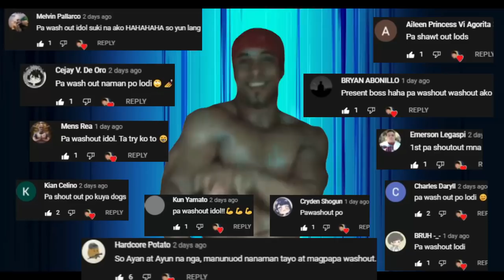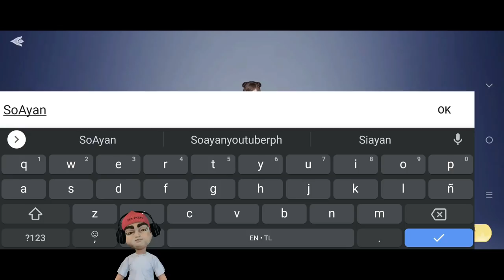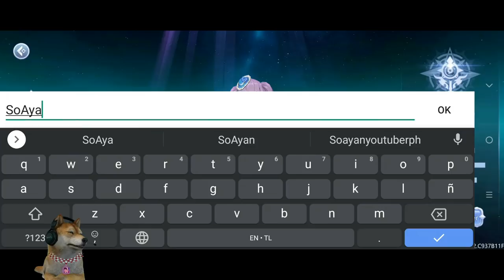5 New MMORPGS (Open World) Para sa Android/IOS No Vip & Vip - March 2022 Part 2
5 New MMORPGS (Open World No) No Vip & Vip - March 2022 Part 2
TEETINY ONLINE (Open World MMORPG) 2022 Early Access Gameplay Review Ph
5 MMORPGS Open World Para sa Android/IOS (Vip & No Vip) March Part 1 2022 Gameplay Review
Onigiri HEROES (Open World MMORPG) No Auto! Gameplay Review Ph
CHIMERALAND (Open World) SURVIVAL MMORPG - No Auto? Gameplay REVIEW Ph
Sa Wakas May Apex Legends Mobile na! Gameplay Review Ph
5 New MMORPGs Para sa Android/IOS(No Vip & Vip)May Pk! Open World MMORPG Gameplay Review Ph October
5 New MMORPGs Para sa Android (No Vip & Vip) May Pk! Open World MMORPG Gameplay Review Ph October
5 New MMORPGs (No Vip & Vip) May Pk! Open World Mmorpgs Para sa Android/IOS Gameplay Review Ph
5 New MMORPGs sa Android/IOS (Vip Edition) May Pk! - Open World MMORPG
5 New MMORPGs sa AndroidI/OS (May PK ,Trade?) Vip & No Vip (Open World Mmorpg) Gameplay Review Ph
5 New MMORPGs sa Android/IOS (No Vip & Vip) Open World Mmorpg March 2021 - Gameplay Review Ph